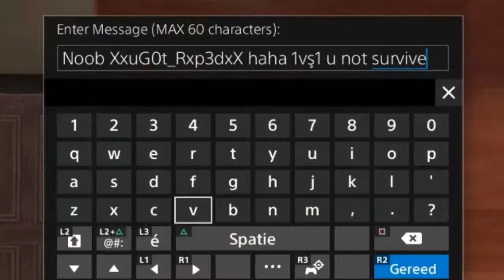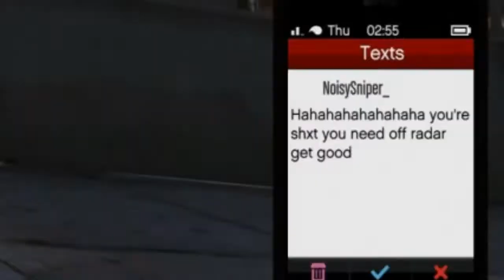Badsport Freaks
SHAREfactory™